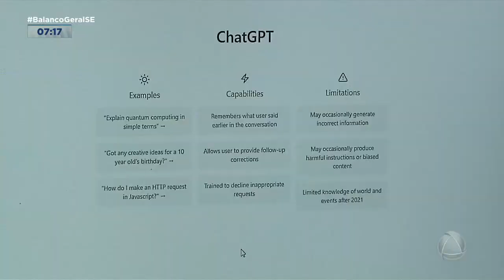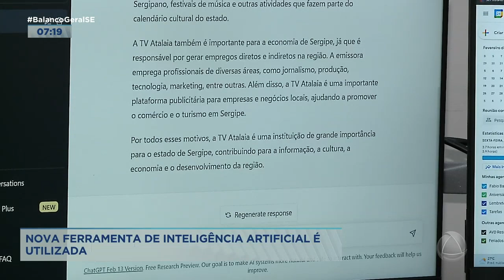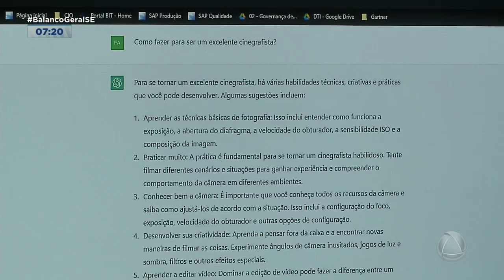Ferramenta de inteligência artificial promove criação de textos autônomos -Balanço Geral Manhã